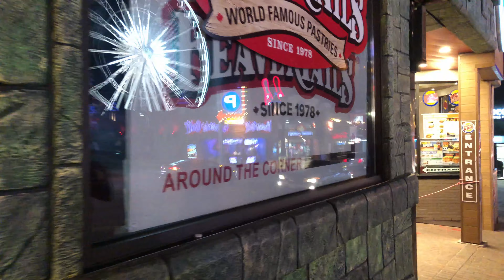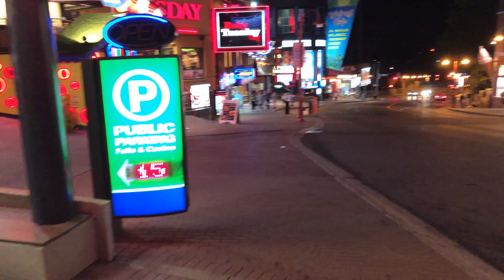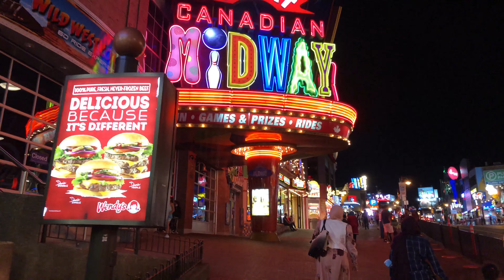Clifton hill Niagara falls- iPhone X 4k at 60fps with Moza Mini Mx(Gimbal) & Moza Genie app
The video is taken with iPhone X camera with official moza camera app the Moza Genie with 4K at 60fps and the video is edited with Moviezilla 2020 sotware.